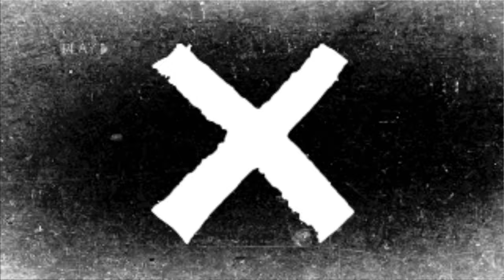🚨 Flash Info: Général Khaled Nezzar n'est Plus | 🔍💣Le Scandale des Dettes Africaines de Bouteflika !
Découvrez le parcours fascinant du général Khaled Nezzar, ancien ministre de la Défense nationale d'Algérie. Plongez-vous dans les détails de sa carrière, son rôle majeur dans l'histoire politique du pays et les controverses qui l'ont entouré.
Découvrez les déclarations chocs du ministre des Affaires étrangères, Ahmed Attaf, sur la décision controversée de Bouteflika d'annuler les dettes africaines. Une analyse approfondie des répercussions économiques et politiques de cette décision.